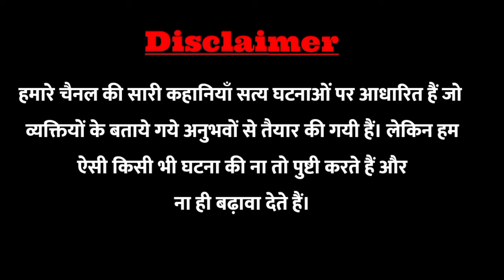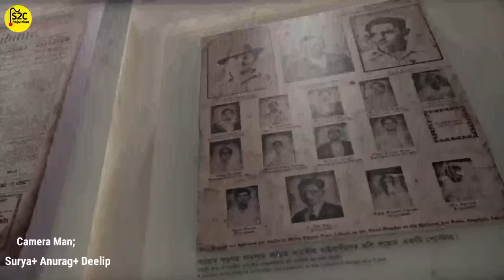26 🇮🇳 January 🇮🇳A- Short Film & ..Republic ..day 2024 Short ---Film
26 January A- Short Film & Republic day Short Film।।

Cast :
Rahul (BCA)
Anurag
Anurag sahu
dileep
Ashish basor
munna Bihari
Surya (Rajasthani)
complete setup of video:
camera man :- SURYA, Dileep, anurag
Video editing: SURYA

🔴दोस्तों नमस्कार उम्मीद करता हूं की आप सभी विडियो को शेयर जरुर करेंगे।।